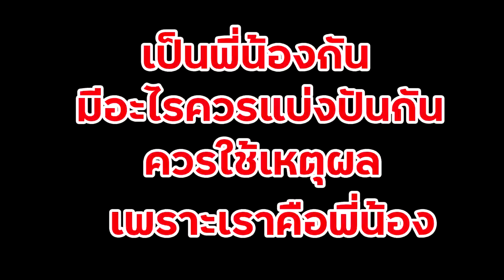พี่น้องไม่รักกัน หนังสั้น พี่ฟิล์ม น้องฟิวส์ Happy Channel